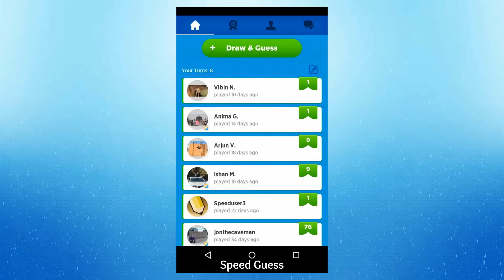Draw Something - Android Walkthrough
Draw Something, the most popular social drawing and guessing game! Experience for yourself the laugh-out-loud game your friends are raving about!